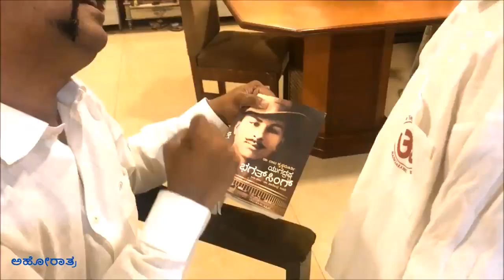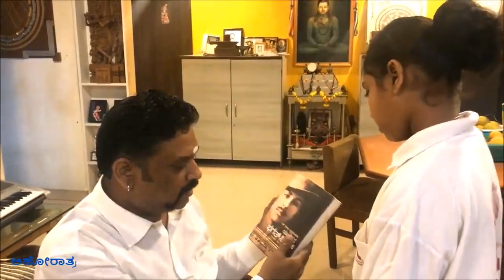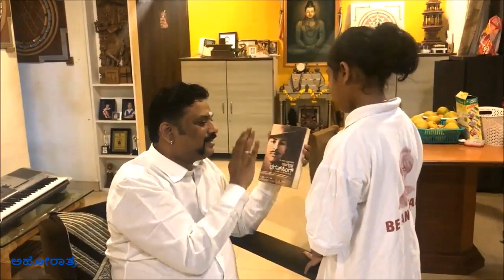ಉತ್ತುಂಗ ಯವ್ವನದ ತುತ್ತ ತುದಿಯಲಿ ನಿಂತು ನಗುನಗುತ